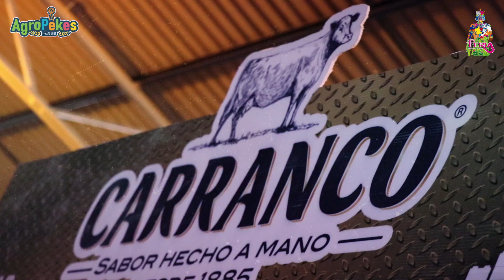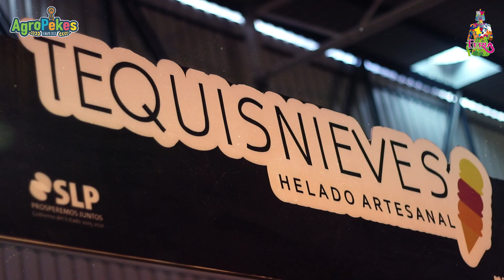Agropeques en la Fenapo 2018